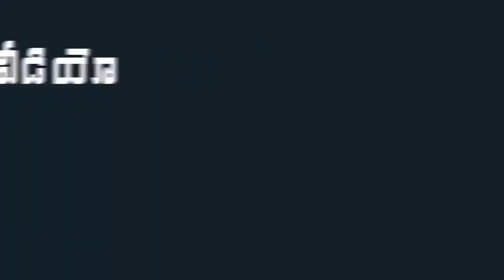TDP MLA Nandamuri Balakrishna Entry At YSRCP Minister Botsa Satyanarayana Son Wedding | Indiontvnews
TDP MLA Nandamuri Balakrishna Entry At YSRCP Minister Botsa Satyanarayana Son Wedding.